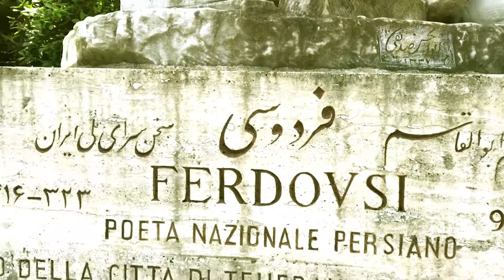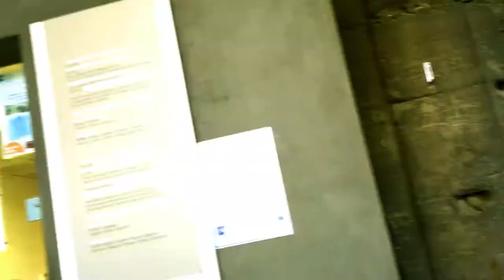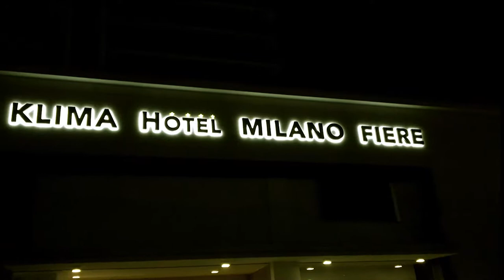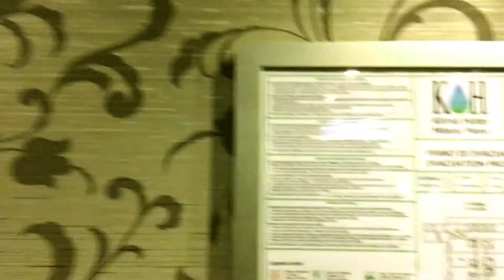Vlog Milaan, Rome Italy